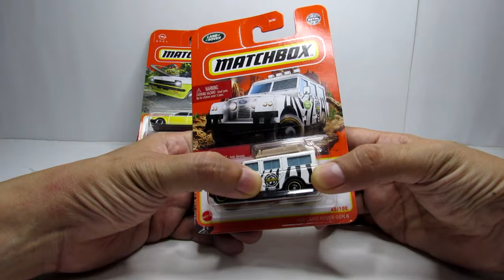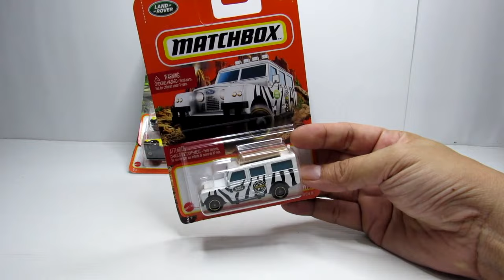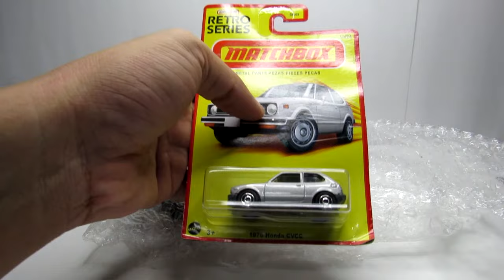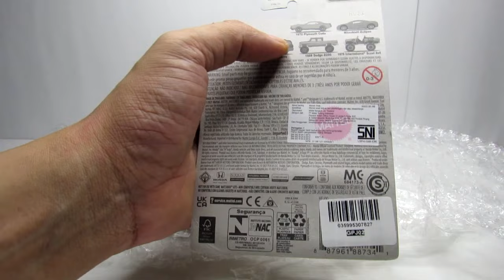HUNTING HOT WHEELS MATCHBOX SUPER HOT ITEM TERBARU DI YUMNA TOYS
Jangan lupa donate aku ya :') 1 donate = bantu aku buat ngopi setiap hari

HUNTING HOT WHEELS DI DALAM GANG JAKARTA ADA BANYAK TREASURE HUNT, HOT ITEM DAN HOT RARE